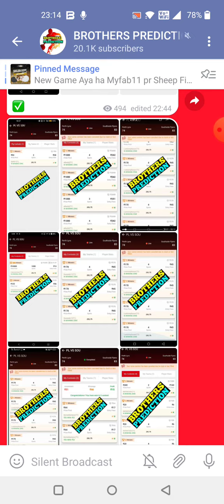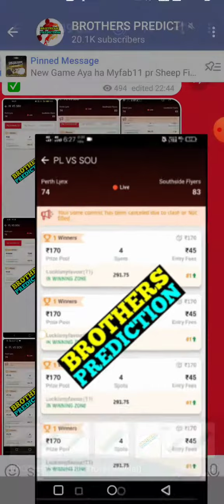SOU vs MCI FOOTBALL DREAM11 TEAM PREDICTION